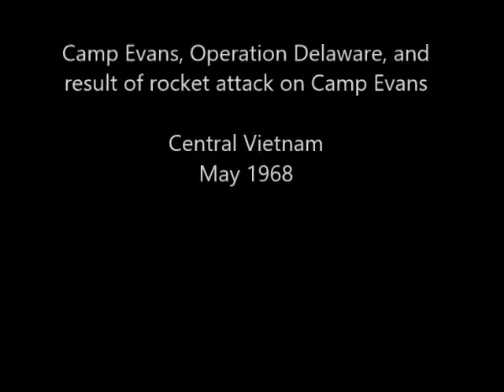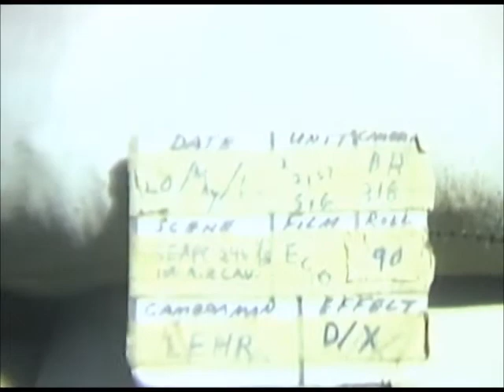Vietnam War UH-1 Operations: 1st Cavalry - Camp Evans and Operation Delaware; May 1968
Scenes of flyover of Camp Evans of the First Cavalry.  Footage during Operation Delaware and scenes of result of rocket attack on Camp Evans destroying aircraft.